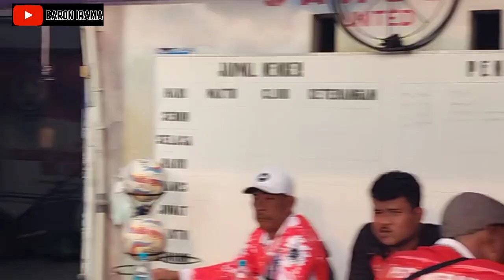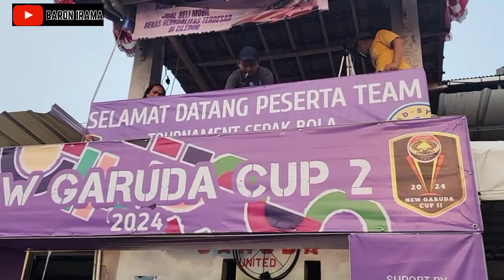GARUDA CUP NAYLA FC VS PERSEGAS FC SKOR IMBANG SAMPAI AKHIR...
Garudacup#football